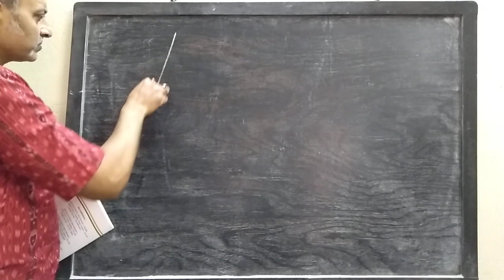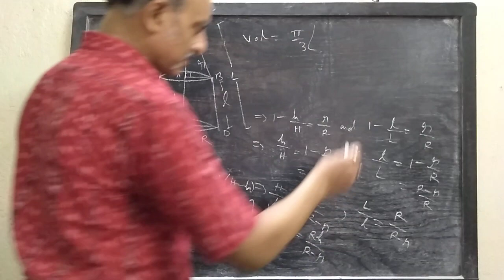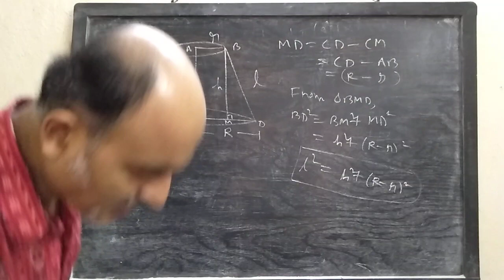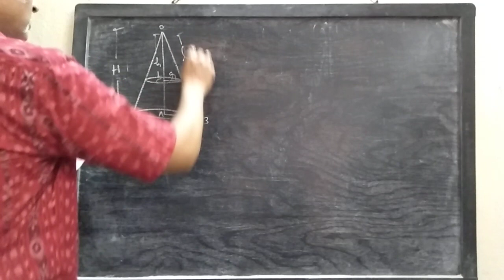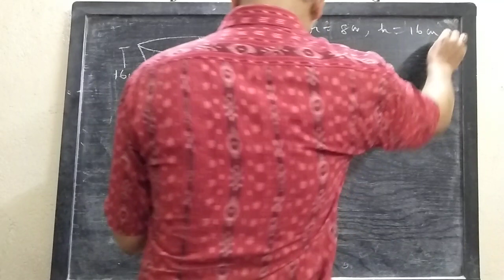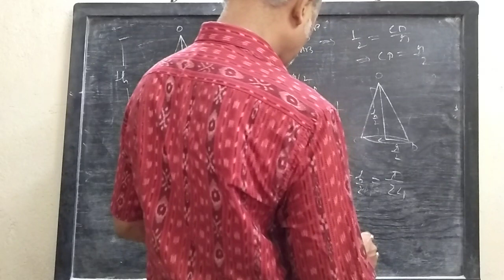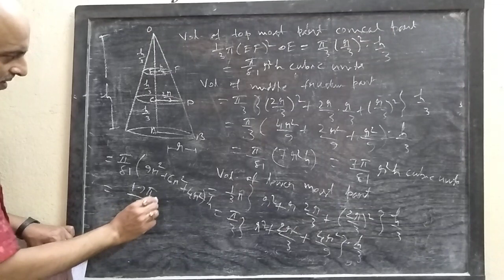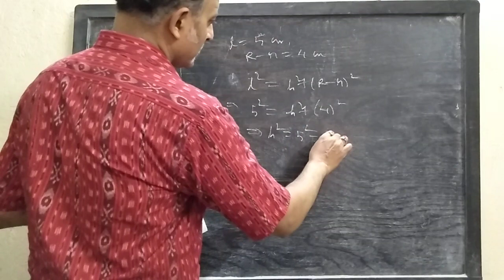Mensuration (Frustum of a Cone)by Niladri Sir @rkmission baranagar Lecture 34